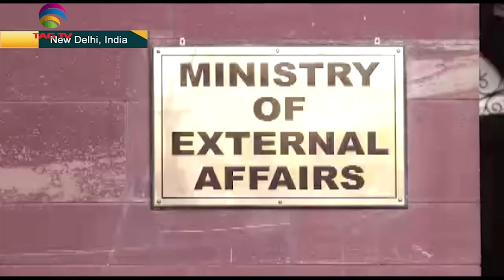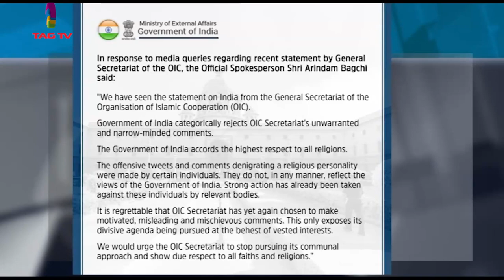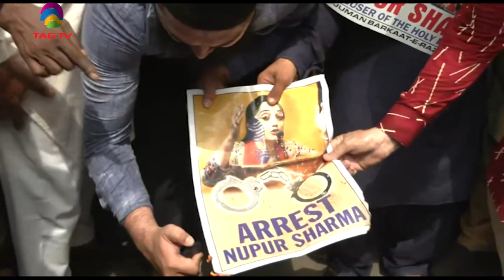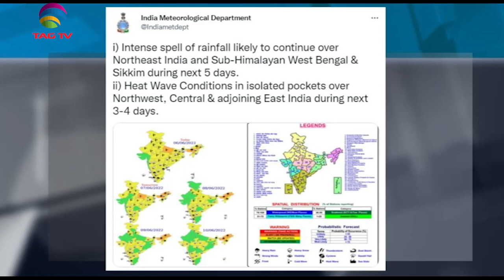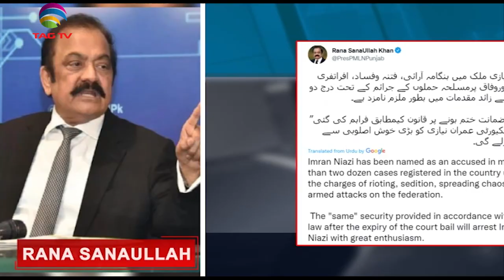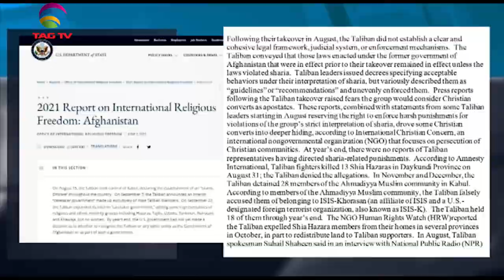India rejects OIC statement,India respects all religions,PakGovt shouldn't arrest IK-SANewslineJune6